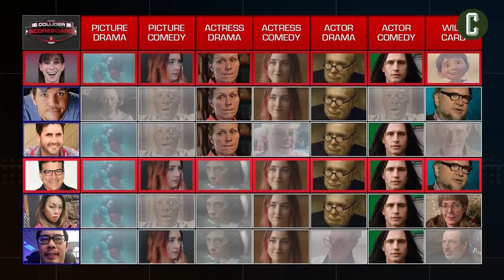Golden Globes Movie Prediction Results: Who Was Right, Who Was Wrong? - Collider Scoreboard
The 2018 Golden Globes Awards saw some big surprises and fan favorites take home gold. With 'Three Billboards Outside Ebbing, Missouri’ and 'Lady Bird' winning the big awards, Collider is back with the results edition of Scoreboard to tally the correct predictions and crown a winner.